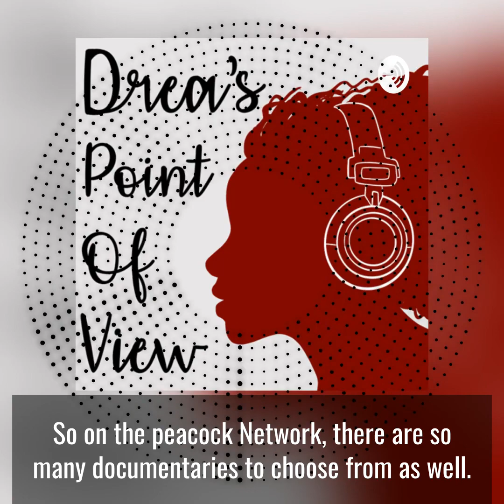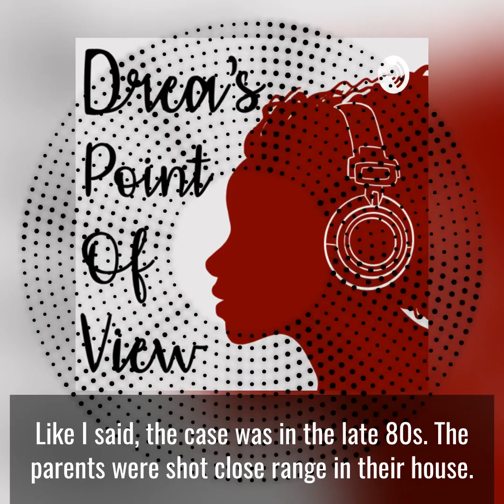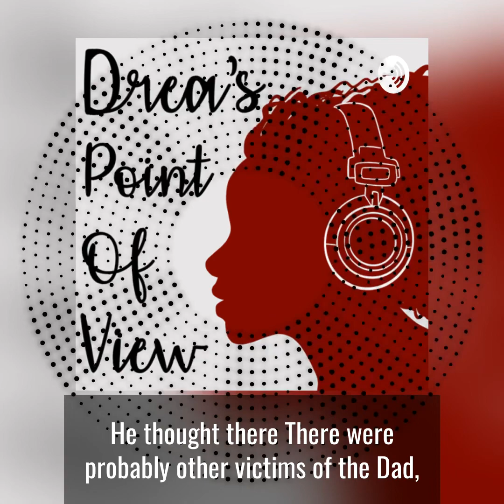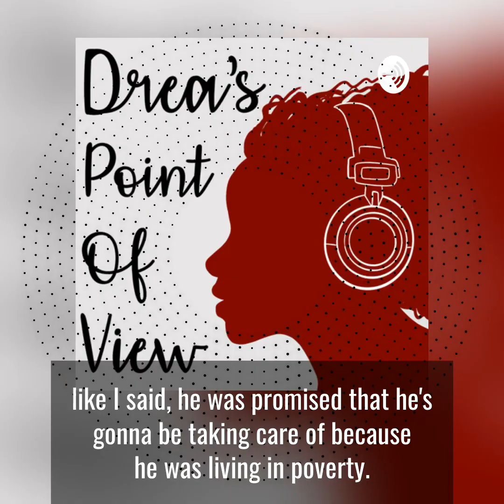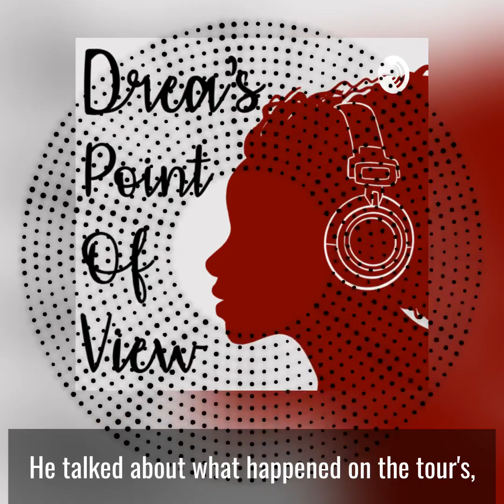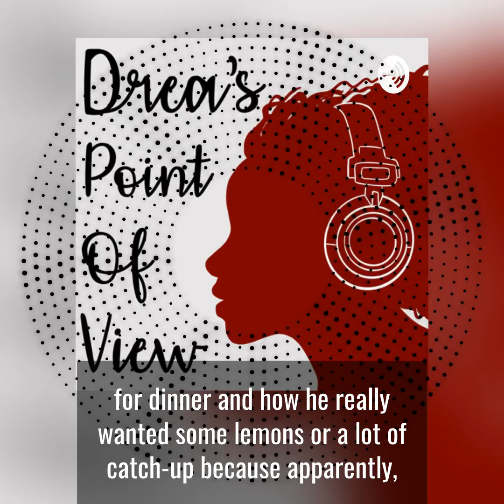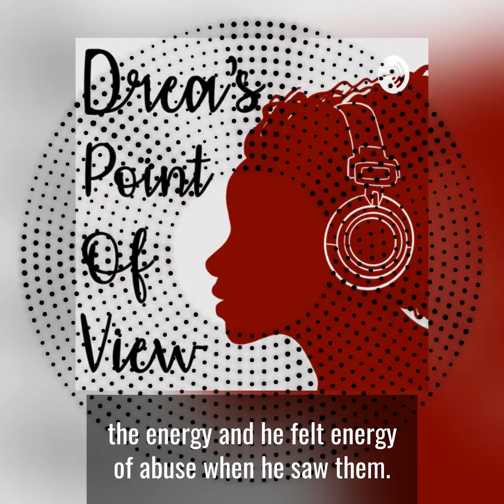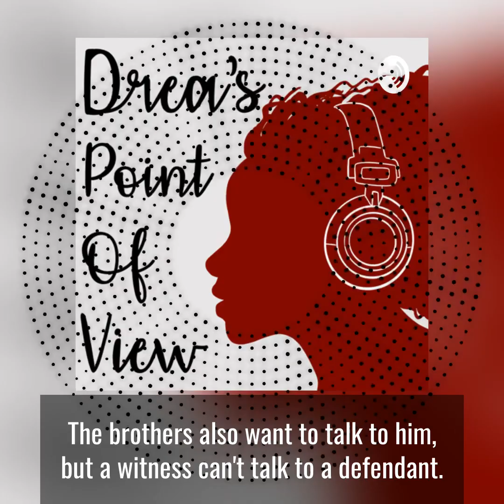Episode 374: Review of Menendez brothers and Menudo Revealed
This episode talks about a docuseries on Peacock .